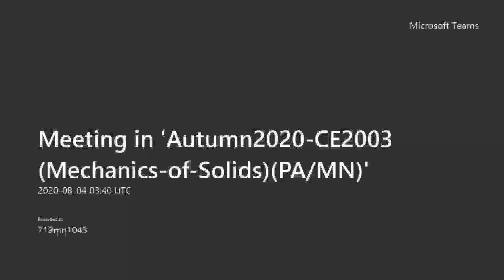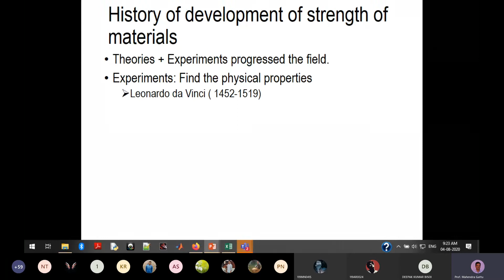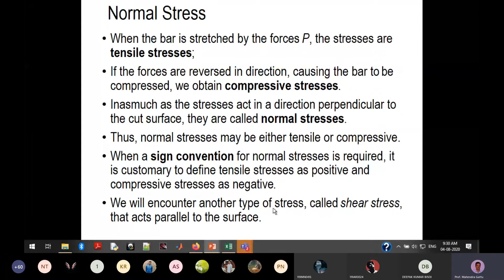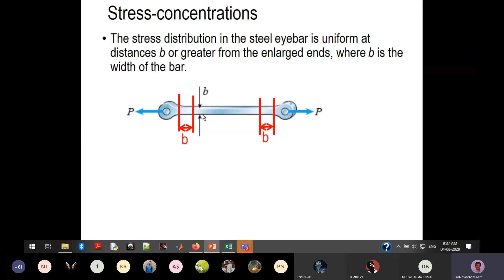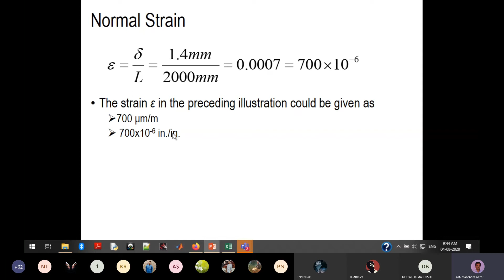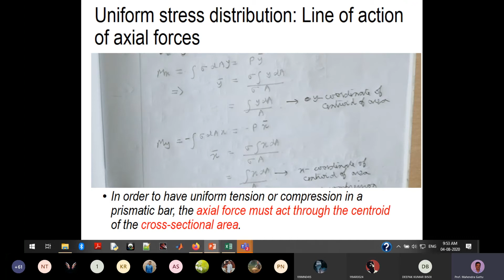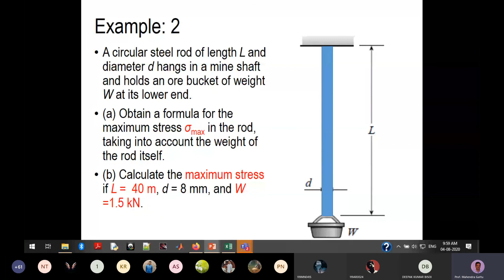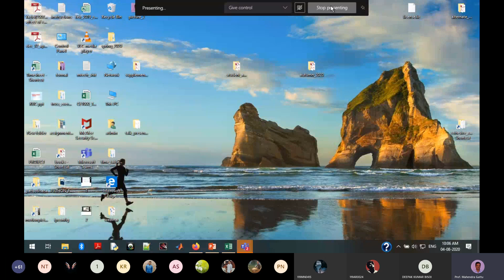CE 2003 : Mechanics of Solids: Lecture 1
Mechanics introduction: Concept of stress-strain, uniaxial stress, uniaxial strain, Normal stress, Normal  strain, Example

Instructor: Mahendra Gattu
Purpose: Online Cemetery